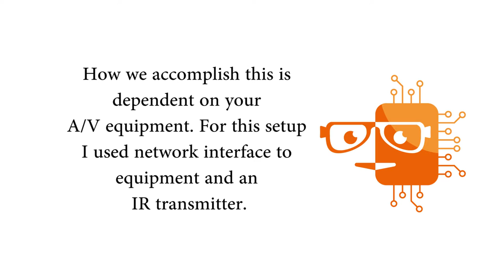HomeSeer Scene Control with Switch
The HomeSeer Switches I install often will allow scene control as well as turning a light on and off.  I have this one set that double taps turn the media room on and off.